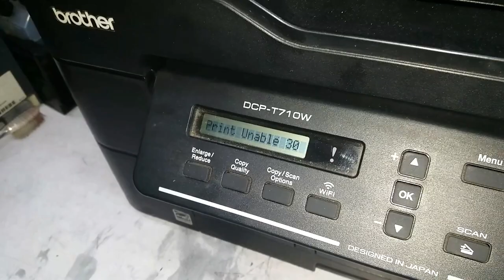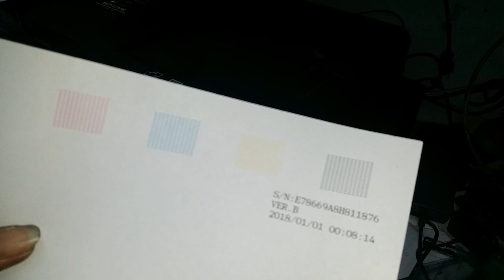How to fix Print unable 30 Brother DCP-T300/310/T500/510/T700/T710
Solved: Print unable 30
DCP-T300/T310/DCP-T500/T700/DCP-T710/MFC-T800/T910
ALL BROTHER INKJET PRINTERS